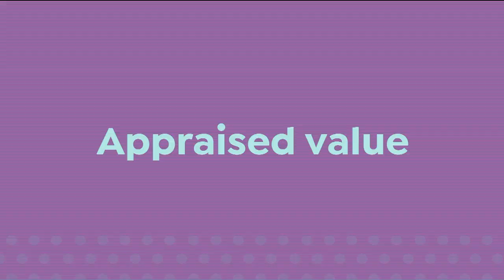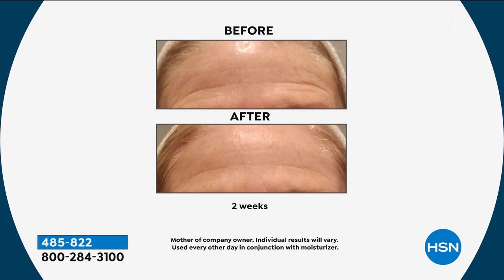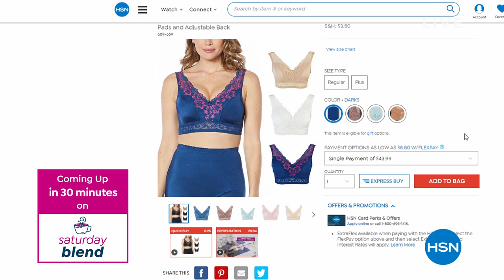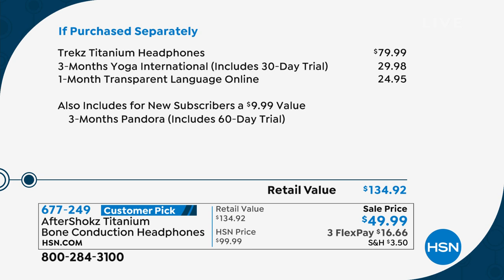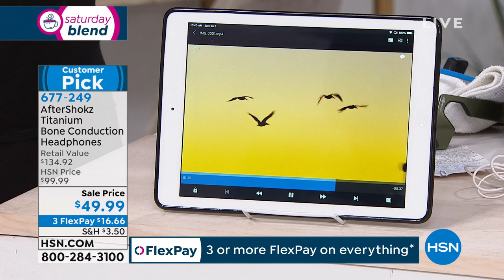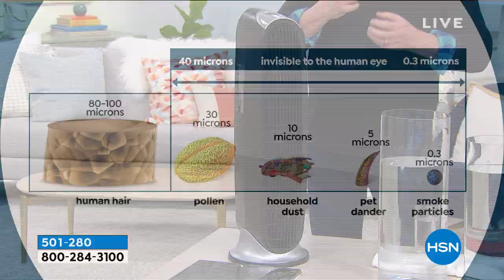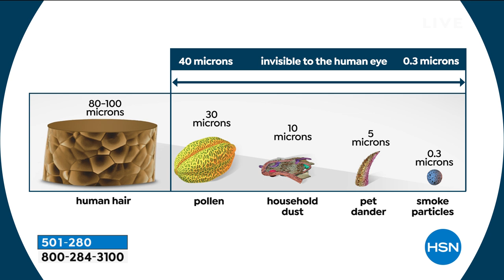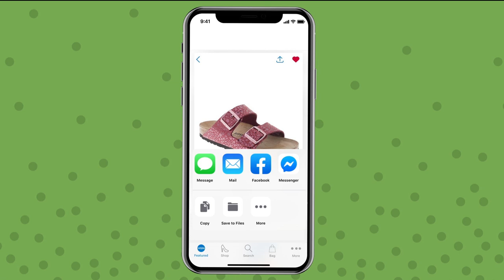HSN | Saturday Blend 02.08.2020 - 10 AM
Start the weekend off right each Saturday morning with a blend of new favorites and top finds at HSN.